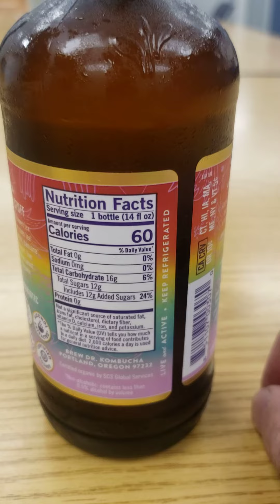Kombucha Love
In the lunchroom, a man was having love.  Before you think a MeToo complaint is coming, please keep in mind this is a different kind of love.  For a man in this day and age, it is the  safe kind of love.